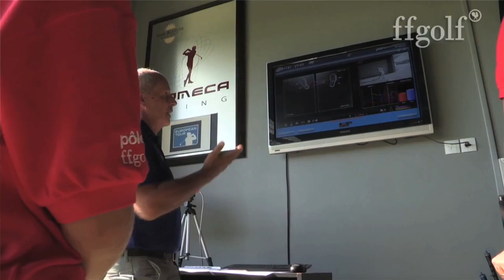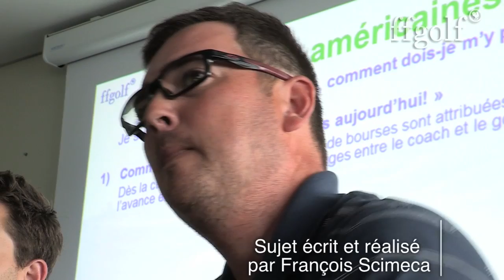Championnat de France des Jeunes : Une vitrine pour les Pôles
La semaine du Championnat de France des Jeunes est l'occasion pour les responsables des structures élites de la Fédération de rencontrer les parents et les joueurs susceptibles d'intégrer les Pôles France et Espoirs de la ffgolf. Au programme stand d'informations, documentations et conférences notamment autour du thème de la filière post bac en université US.